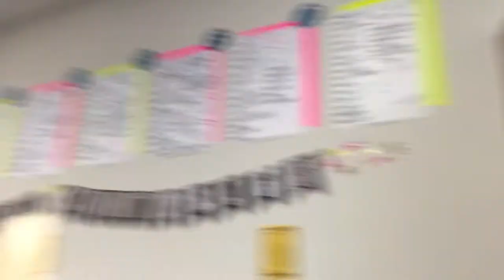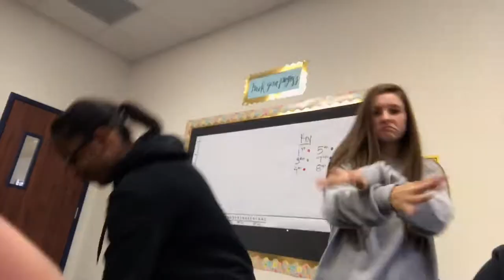school vlog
1st vlog i’ll try to get better at posting